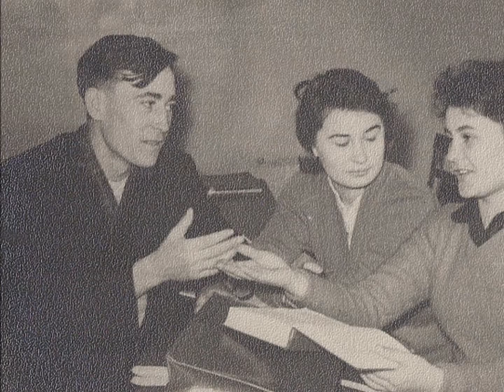Загляните в семейный альбом